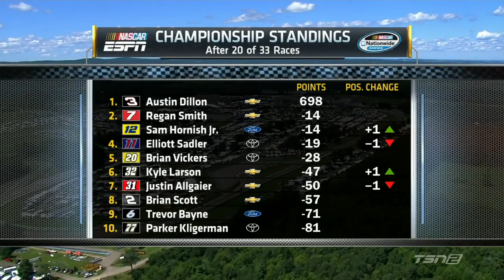2013 Zippo 200 (NASCAR Countdown)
It's time to turn left AND right again! 2nd in points Sam Hornish Jr. is expected to be strong today, can he close Austin Dillon's lead?